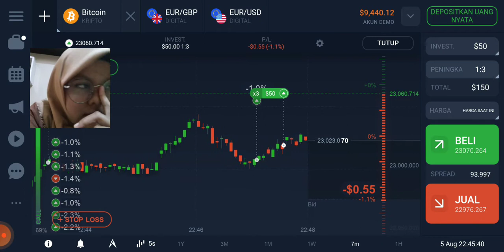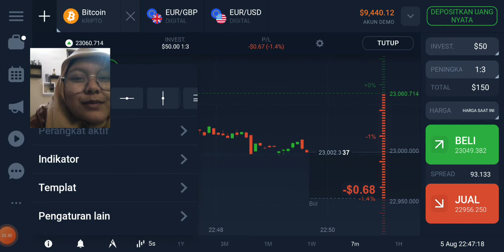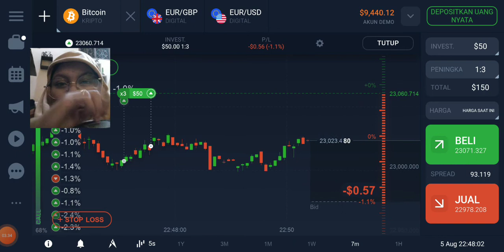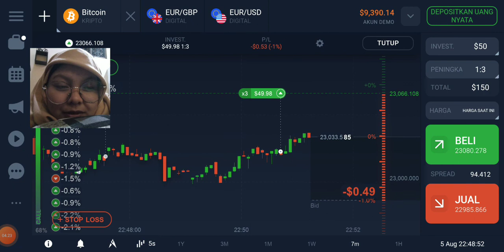8.11.29 TANAM SAHAM SAMPAI LARUT MALAM